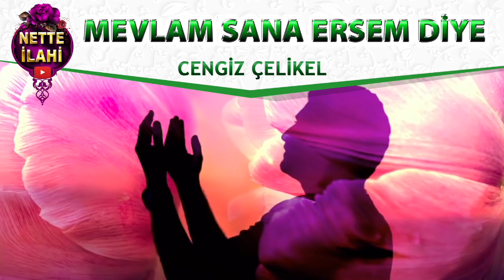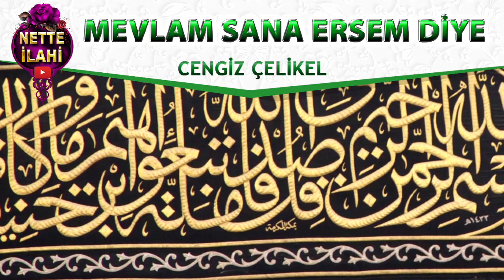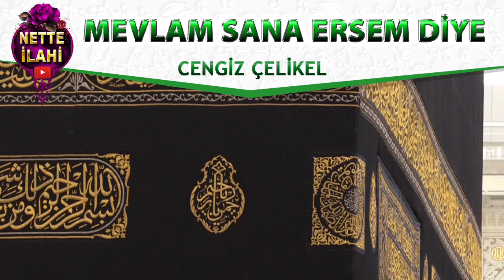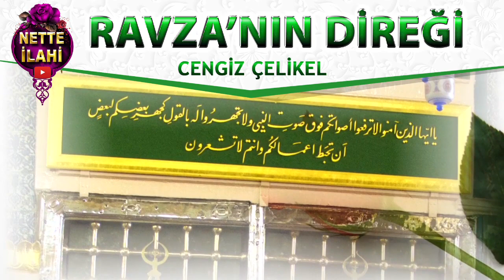Mevlam Sana Ersem Diye İlahisi I Ravzanın Direği İlahisi I Cengiz Çelikel I Nette İlahi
Youtube'da En Güzel İlahilerin yer aldığı çok özel bir kanal Nette İlahi kanalında sevdiğiniz yüzlerce ilahi ve yüzlerce ilahi sanatçısının bir çok ilahisini bulacaksınız. Ayrıca zikirli ilahileri, sade ilahileri, defli ilahileri, tasavvuf musikisi ilahilerini, müziksiz ilahileri dinleyebilirsiniz.
Her geçen gün ilahi arşivini genişleten kanalımız sizler için yeni ilahiler üretmeye de mümkün olduğunca gayret etmektedir.
Bizi dinlemeye devam edin.